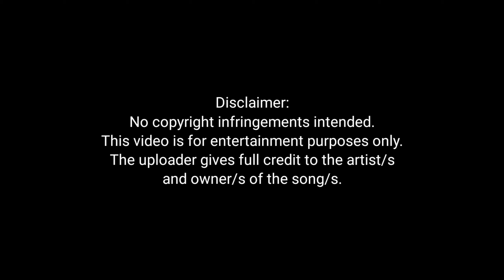OVERDRIVE by ERASERHEADS a DRIVE-BY KARAOKE || CAN THEY SING? || ALTERNATIVE TONGUE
a drive-by karaoke by a couple on the song OVERDRIVE by ERASERHEADS

Vlogging Equipment:

FeiyuTech VLOGPocket
iq podz 06
Holy Stone HS720E
Huwaei p30 pro

My 2021 Toyota Tacoma Build

Snow Tyre Chain
All-weather Mat
Window Ventvisor
Center Console Organizer
Step Bar